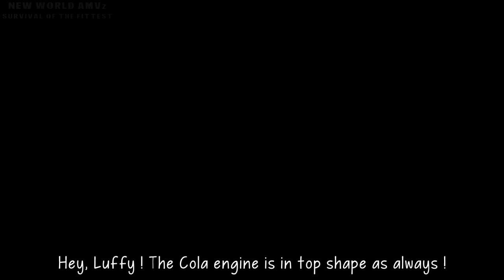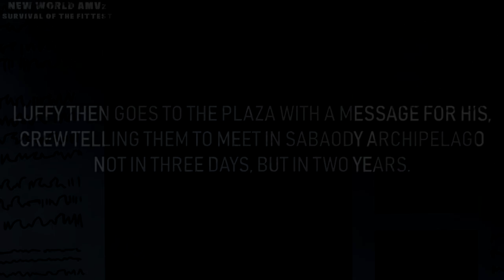One Piece ▪ AMV/ASMV ▪ Survival Of The Fittest ▪ Straw Hat Pirates Tribute ▪ HD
➲ Video Overview

➥ The Straw Hat Pirates, also known as the Straw Hat Crew or simply the Straw Hats, are an infamous and powerful rising pirate crew that originated from the East Blue, but have various members from different areas. They are the main focus and protagonists of the manga and anime One Piece, and are led by the main protagonist, Monkey D. Luffy. The "Straw Hats" are named after Luffy's signature hat that was given to him by Red Haired Shanks, and are first referred to as the Straw Hat Pirates by Smoker in Alabasta. The crew sailed on the Going Merry, their first official Straw Hat ship, up until the Water 7 Arc. During the Post Enies Lobby Arc, Franky and Iceburg built them a new ship which was named the Thousand Sunny by Iceburg even though the members fought over different names. The Straw Hats currently consist of ten members whose combined bounties equal Beli3,161,000,100.

➥ New World AMVz#4659

➲ My Studio

➲ Project Informations

➥ Editor: New World AMVz

➥ Production: New World Studio

➥ Programs Used: Adobe After Effects CS4 / Sony Vegas Pro 16.0 / Adobe Photoshop CS6

➥ Anime Used: One Piece

➥ Soundtracks Used: Audiomachine - Legacy / Les Friction - Louder Than Words / Hi-Finesse - Butterfly Effect

➲ Project Notes

➥ This project is purely Fan Made, and i give full credit to the Anime and Music used in this video.

➲ NEW WORLD AMVz

➥ A BRAND NEW WORLD